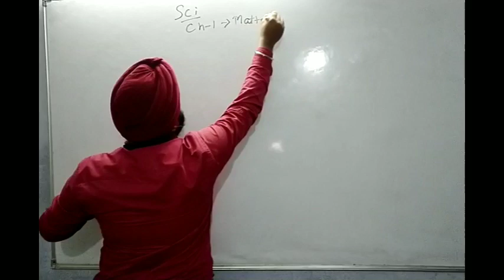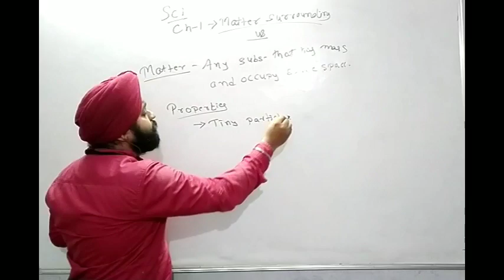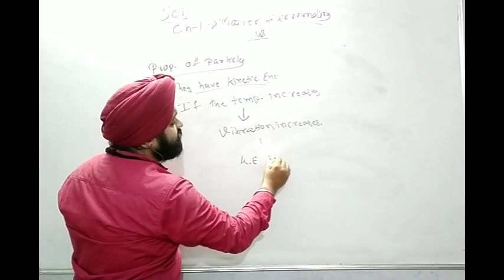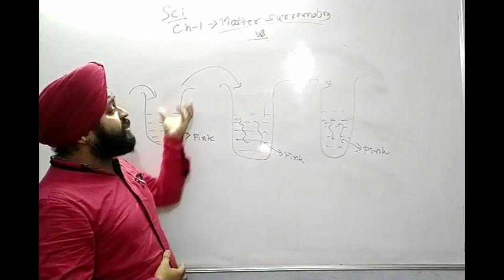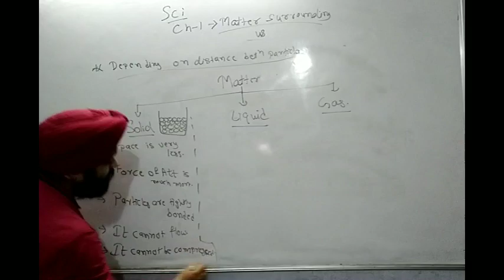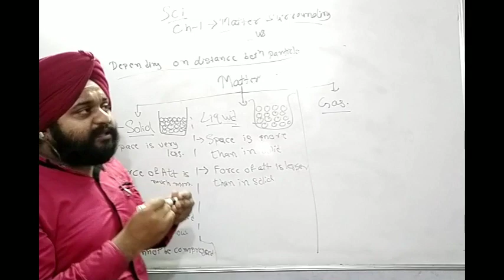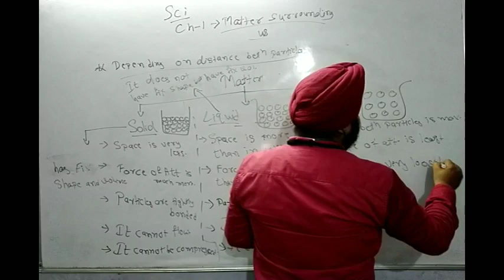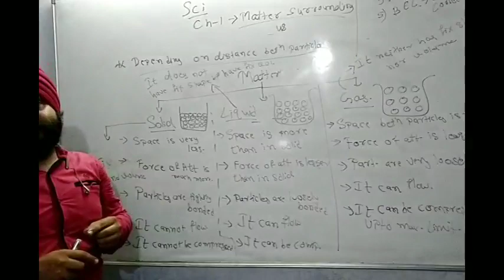Matter - Property and Types || Science Chap 1 | Class 9th NCERT